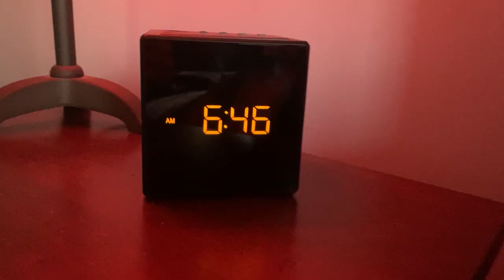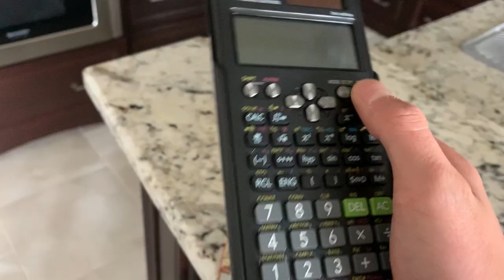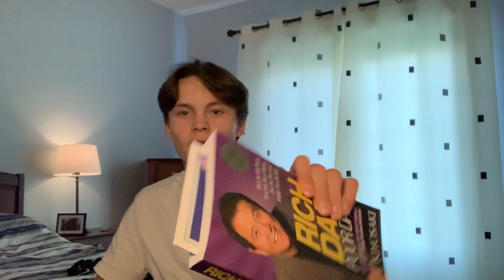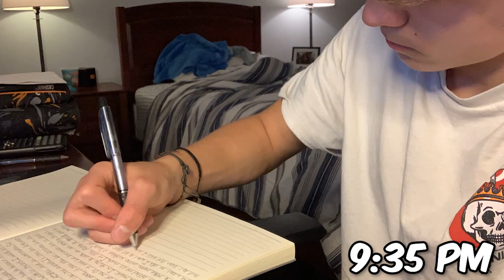Self Improvement Day In My Life - Gym, School, Hard Work Vlog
This is the starting of my self improvment journey. Over the course of this journey I will be working on myself and improving everyday. By vlogging my improvments and helping you. I will continue to meditate, journal, exercise, and work hard daily.